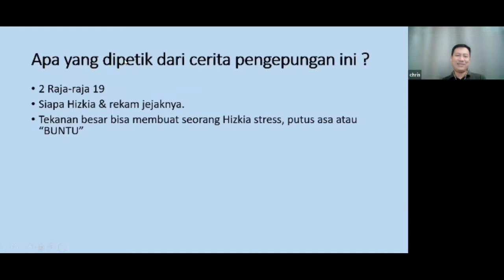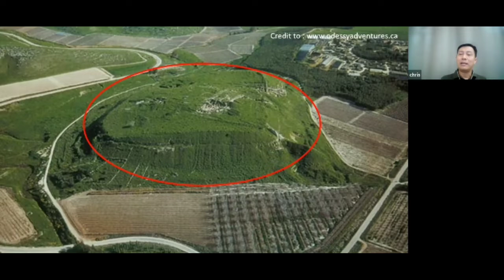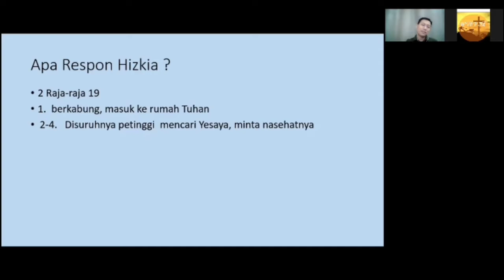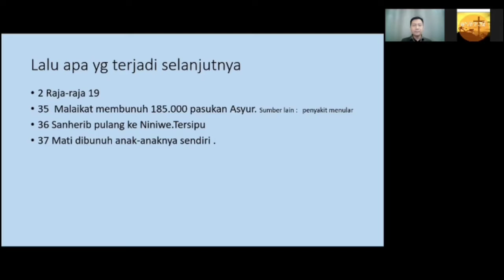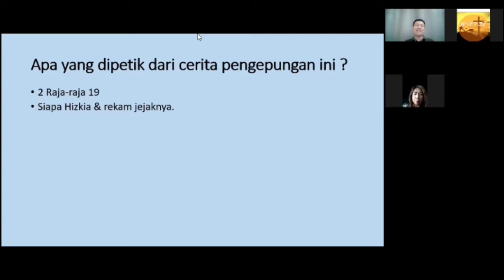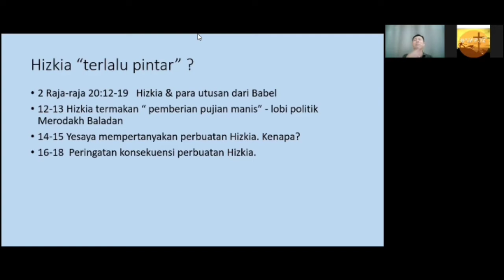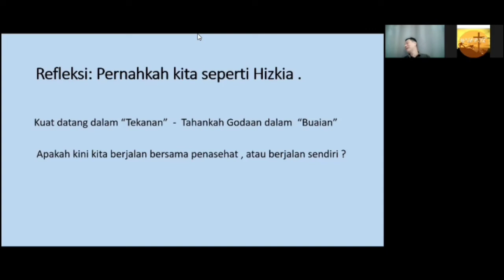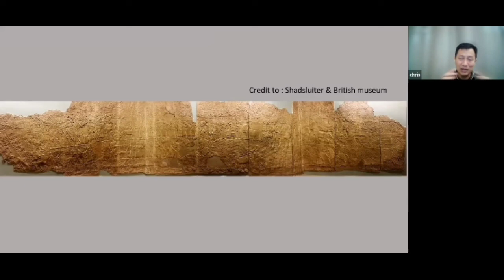Sanherib vs Raja Hizkia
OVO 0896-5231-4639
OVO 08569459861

Bagi yang ingin berbagi kesaksiannya bersama kami silahkan tinggalkan pesan di Website kami dengan meninggalkan nomor WA agar salah satu dari Admin bisa menghubungi anda untuk menjandlkan kesaksian anda.,